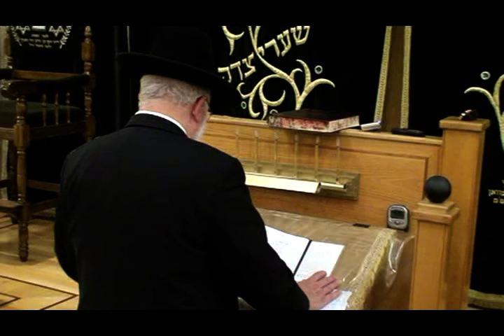R' Moshe Meir Weiss on the Current Situation in Israel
Rabbi Moshe Meir Weiss received his rabbinical ordination from Rabbi Moshe Feinstein, zt"l and has been the Rabbi of Agudas Yisroel of Staten Island for over 15 years. He is not only a well-respected lecturer and educator, but has also written numerous books as well as newspaper and magazine articles, disseminated hundreds of thousands of tapes and has been featured on several radio shows.

On October 24th, 2015 men and women of all backgrounds showed up to Congregation Ahavas Yisroel in Kew Gardens Hills for a special lecture with R' Moshe Meir Weiss. The event was presented by the CHAZAQ organization in conjunction with the Vaad HaRabonim of Queens and Chickens for Shabbos. R' Weiss spoke about "the current situation in Eretz Yisrael"

Opening remarks were given by Rabbi Hershel Welcher (Rabbi of the Shul)

For more information about upcoming Chazaq events and programs, please